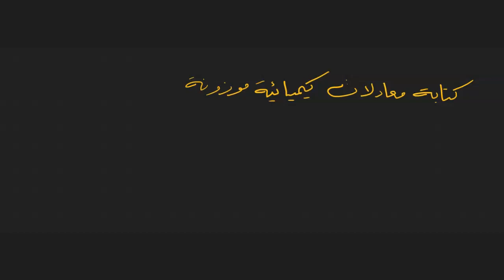مبادىء الكيمياء - كتابة معادلات كيميائية موزونة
كيف توازن معادلة كيميائية ؟